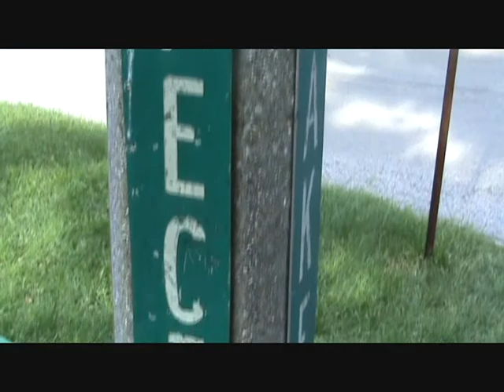"Darkside Cafe"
For Dave Pakinson A real tool. And for Robert Arkinson an even bigger tool...